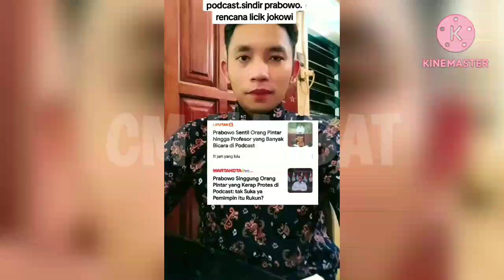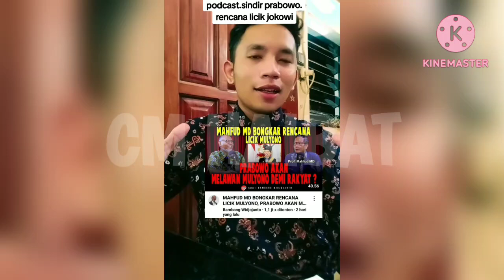Terbongkar sosok yang disindir oleh Prabowo suka Podcast memfitnah Jokowi